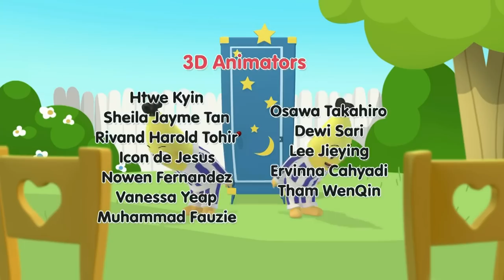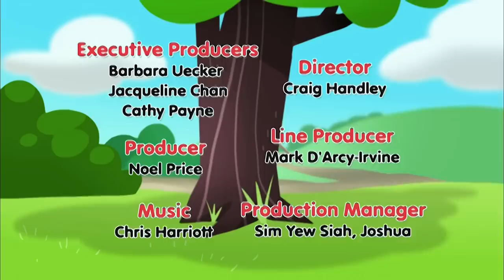Traffic STOP Bananas | Cartoons for Kids | Bananas In Pyjamas